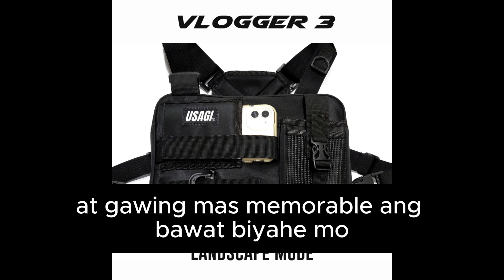Usagi Vlogger 3 Chest Cam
Magandang araw sa inyong lahat! Ipinapakilala ko ang Usagi Vlogger 3 Chest Cam, ang perpektong kasama para sa inyong motoryklong paglalakbay. Ang kamerang ito ay may kasamang smartphone holder at body camera na nakalagay sa isang praktikal at matibay na rig bag.

Kumuha ng malinaw at de-kalidad na landscape videos habang nagmamaneho gamit ang chest cam na ito. Hindi mo na kailangang mag-alala sa mga malabo o mahirap na kuha, dahil ang Usagi Vlogger 3 ay dinisenyo para sa kaginhawahan at kaligtasan mo.

Madali itong gamitin, komportable sa katawan, at siguradong mapapanatili kang focus sa daan habang kinukuhanan ng video ang iyong mga paglalakbay. Kaya, ano pang hinihintay mo? Kumuha na ng Usagi Vlogger 3 Chest Cam at gawing mas memorable ang bawat biyahe mo! Maraming salamat po!